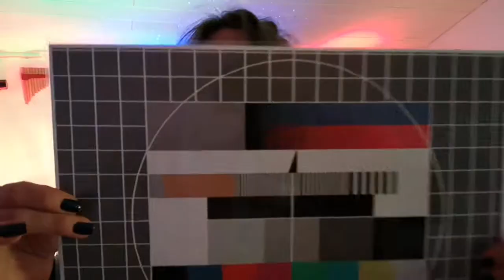28.02.2021 Katja zu Gast in Schatti's Piano Lounge bei Talk & Sound - Facebook Livestream